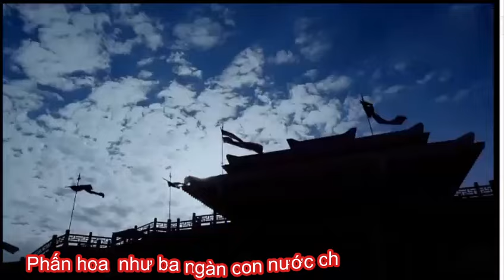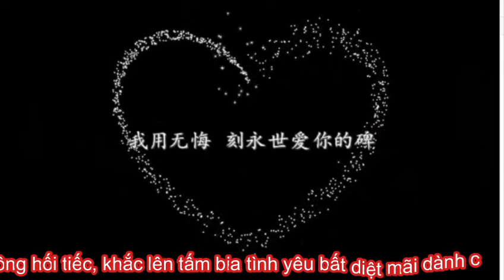[Vietsub FMV][TFBOYS] Tóc như tuyết